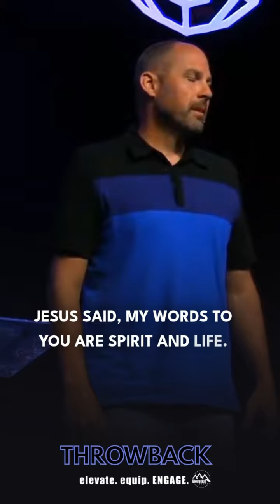TBT - elevate equip ENGAGE moment! - Fundamentals - Pt 23 - Win The Day, Everyday! | 08/07/22